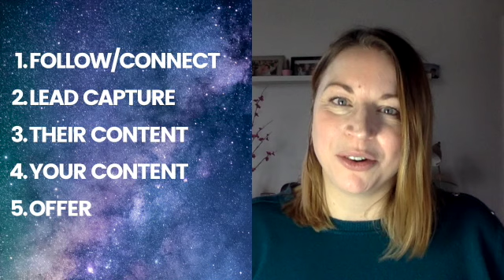5 Reasons To Send Someone A Direct Message From Your B2B Business On Social Media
Direct messages get a bad rep.  But they can be really useful for you B2B business in building relationships and ultimately selling.

In this video, I discuss 5 reasons to DM your followers, including:

1. When they connect/follow
2. To let them know about your lead capture
3. About their content
4. About your content
5. With an offer

Do you DM your audience regularly?

I do this in-house, online and through my membership site Planet Social Media.

I also speak at business events about the effective use of social media in business.  My background is in business psychology and my talks are focused on the psychological aspects of creating engaging content and converting your audience to customers on social media.